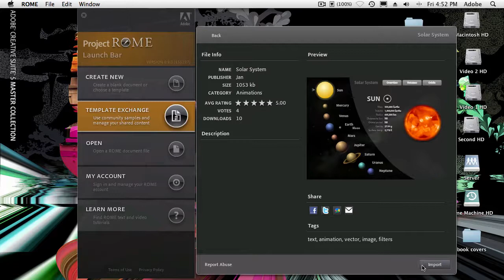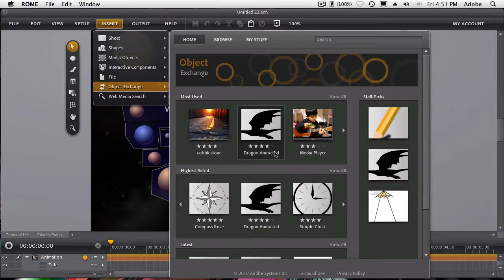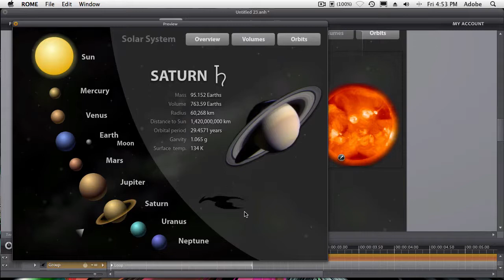Adobe Project ROME - Community Exchange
In this short clip I'll show you a few features around getting NEW templates and art using the Community Exchange in the NEW Adobe Project ROME! Download ROME at rome.adobe.com